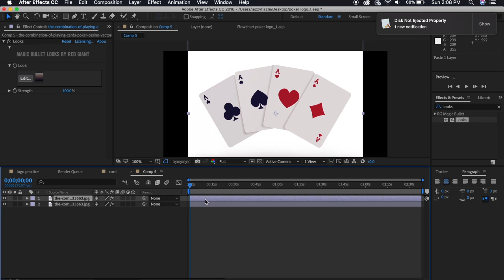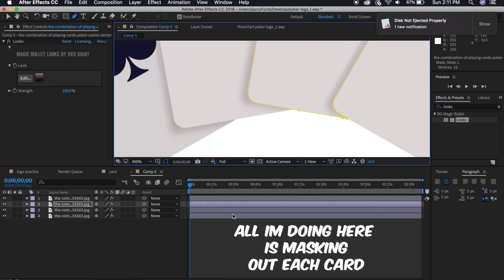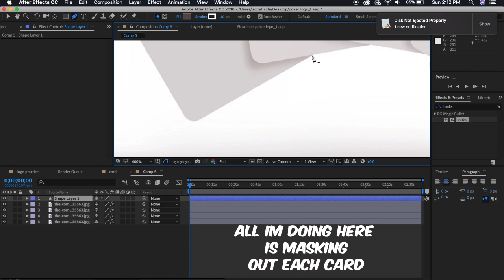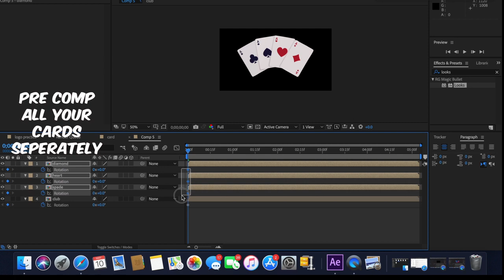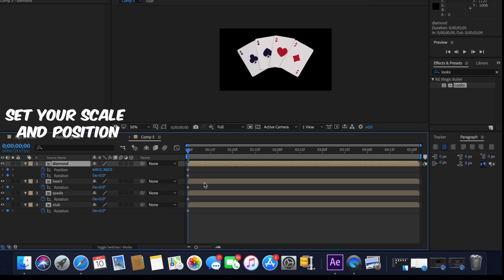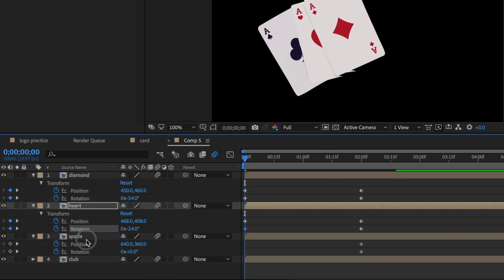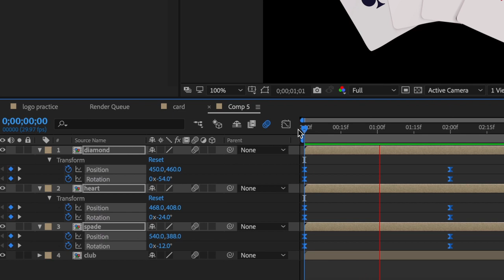Group Logo Tutorial| After Effects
Finally here is the long awaited gambling logo tutorial

-THANK YOU ALL SO MUCH FOR 200! Lets keep it going y'all